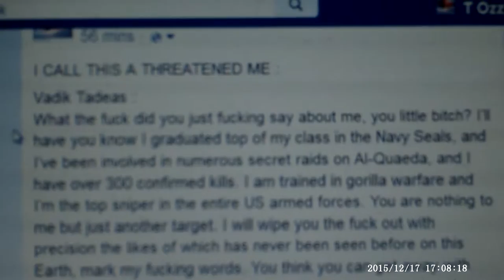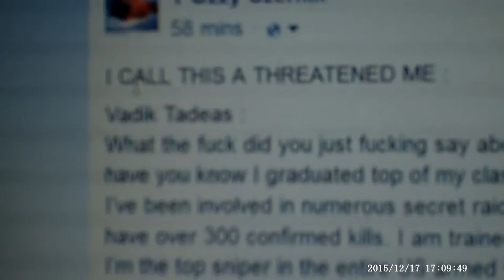2015 12 17 THREAT TO ME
Please "DO"  check DO check out this KEYBOARD WARRIOR'S profile on "2-faced"-book (Facebook). I thought "it" sounded like some 12 or 13 year old. Turns out, looks like some Mama's basement Foreigner that wants to Believe a G,I, Joe movie over REALITY. POOR DUDE...